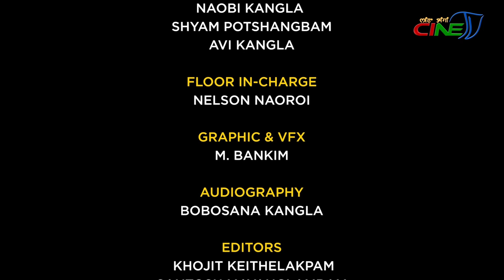NINGSHING KHONTHANG || LAISHRAM JUGESHWAR - EPISODE 51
SPECIAL THANKS
GUEST:
LAISHRAM JUGESHWAR
( Renowned Actor )

PROGRAMME HOST:
NARENDRA NINGOMBA
GUEST CAMERA:

MOHON KANGLA

MAKE UP:
REJOICE SINGH

CAMERA:

NAOBI KANGLA
SHYAM POTSHANGBAM

AVI KANGLA

FLOOR IN-CHARGE:

NELSON NAOROI

GRAPHIC & VFX:

M. BANKIM

AUDIOGRAPHY:
BOBOSANA KANGLA
EDITORS:

KHOJIT KEITHELAKPAM

SANTOSH MAYANGLAMBAM

PCR IN-CHARGE:
KHOJIT & SANTOSH

PCR DIRECTOR:

PREMJIT NAOROIBAM

PROGRAMME CONTROLLER:

L. RAJESH

PROGRAMME MANAGERS:

CH. INAOBI

O GAUTAM

PROGRAMME CONSULTANT:

LOKENDRA TAKHELLAMBAM

PRODUCER:

PREMJIT NAOROIBAM